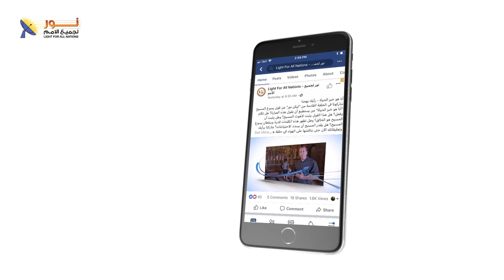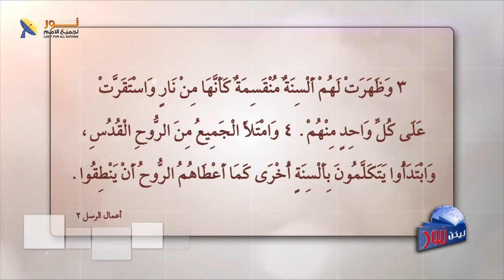ليكن نور - الحلقة رقم ٦١٥ - يوم الخمسين